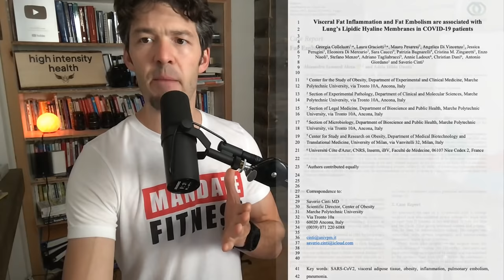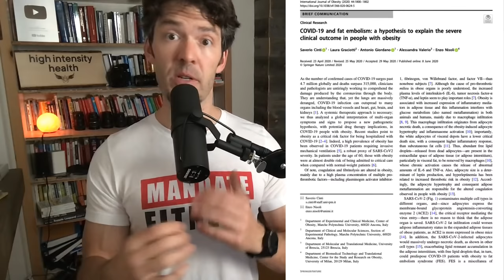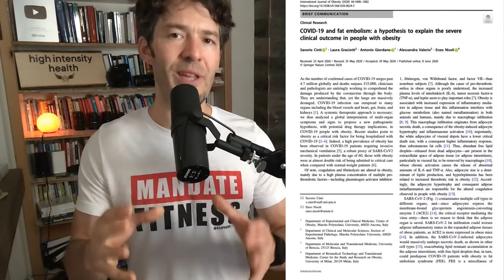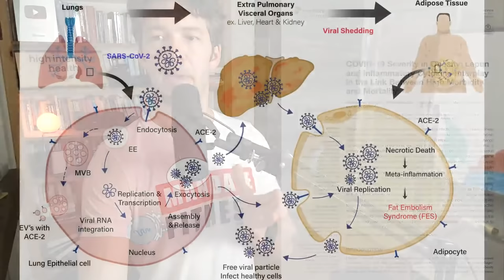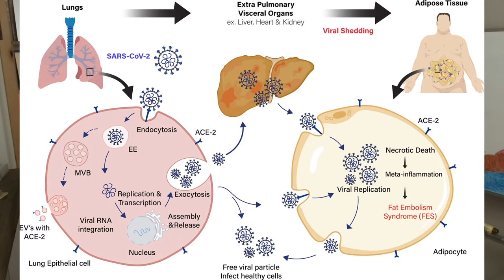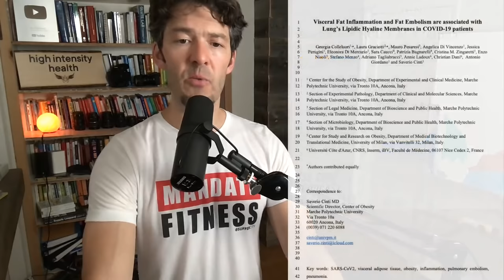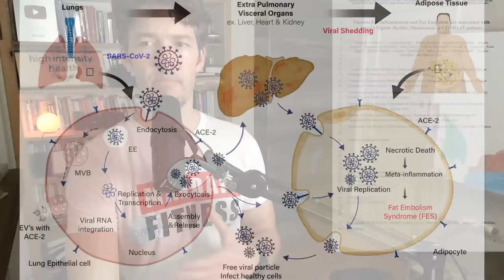Insulin Resistance + 🦠 = Perfect Storm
A new study by scientists in Italy expose a novel connection with belly fat and risk for severe complications.

Support your fasting lifestyle with Berberine HCl & Alpha Lipoic Acid by by MYOXCIENCE Nutrition

New to exercise? Learn how to hinge from the hips!

Show Notes

0:00 Intro